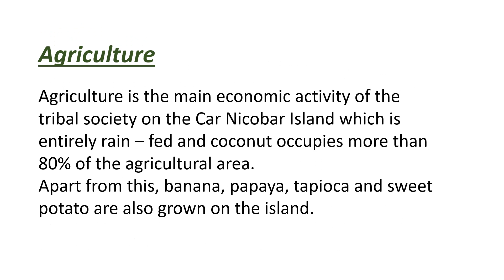Andaman And Nicobar (Maths) Project Of Agriculture